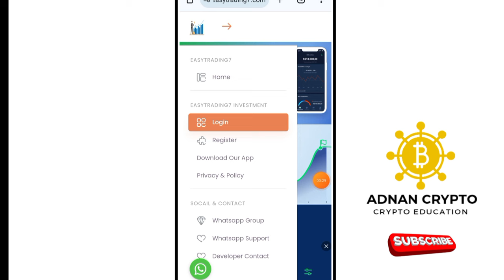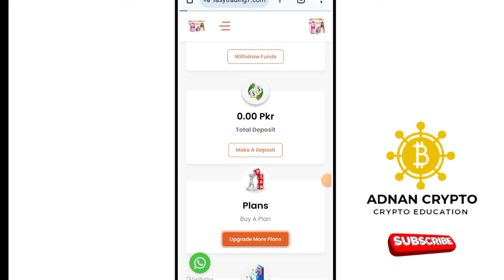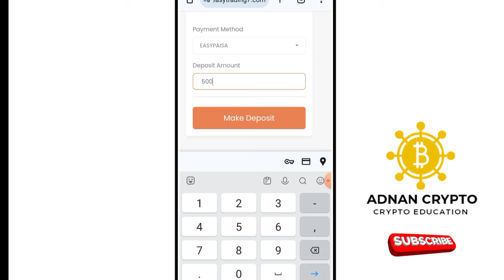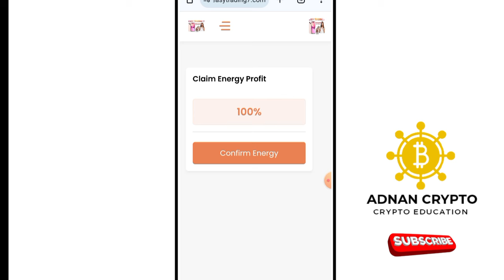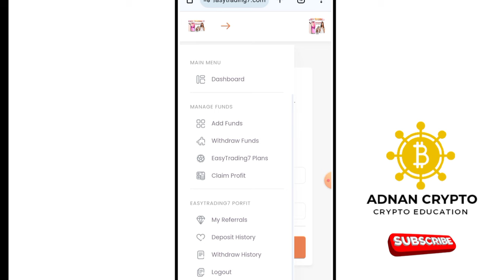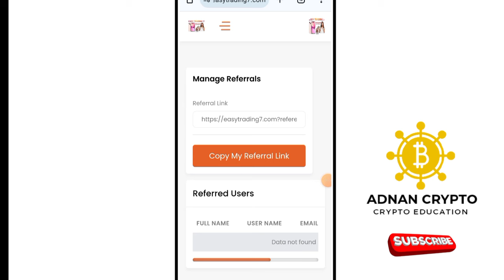Make Money Online In 2024 | Best Earning Site In 2024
▶@AdnanCryptoOfficial  (Telegram)